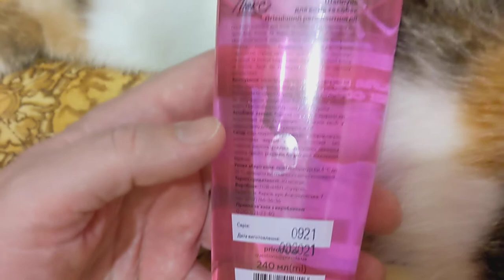Природа Люкс шампунь для собак и кошек от внешних паразитов (блохи, клещи)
Гигиенический шампунь для кошек и собак имеет репеллентного действие против блох, клещей и других эктопаразитов. Репеллентный эффект достигается благодаря содержанию растительных экстрактов: чемерицы, полыни, багульника. Шампунь снимает раздражение, способствует заживлению мелких ранок, увлажняет, смягчает и тонизирует кожу, придает шерсти здоровый блеск и мягкость. Средство не пересушивает кожу при частом использовании